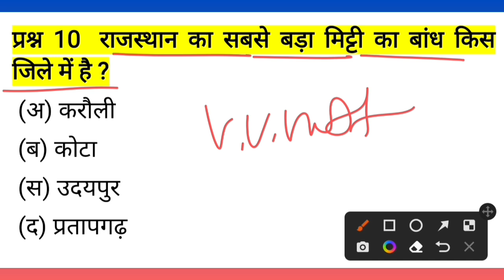BSTC Online Classes 2023 || PTET Online Classes 2023 || Rajasthan Gk TOP 25 Selected Q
BSTC Online Classes 2023 || PTET Online classes 2023 || Rajasthan Gk Model paper 2023 rajasthangk​

BSTC Exam
bstc 2023
बीएसटीसी 2023 Jeet Aapki Study MR
bstc 2023 classes MR Indian Academy
ptet 2023 Mr India Academy
ptet 2023 ka form kab bhare jaenge
Ptet 2023 syllabus
ptet 2023 ka syllabus Jeet Aapki Study MR
Ptet 2023 ka paper Jeet Aapki Study MR
ptet 2023 form date Mr India Academy
ptet 2023 form
ptet online form 2023 Jeet Aapki Study MR
ptet online classes 2023
ptet online classes 2023 utkarsh classes
ptet online classes 2023 rajasthan
rajasthan gk bstc 2023 Mr India Academy
rajasthan bstc form 2023
Bstc Online Classes 2023 gk tricks
Rajasthan gk top 30 questions
Rajasthan CET 2023 rajasthan gk
Bstc 2023
BSTC 2023 hindi garamar
Hindi Grammar BSTC PTET 2023
rajasthan gk
Bstc ki taiyari kaise kare bstc syallbous 2023
bstc 2023most important
pre deled 2023 rajasthan gk ke important
rajasthan cet online classes 2023
rajasthan cet online classes